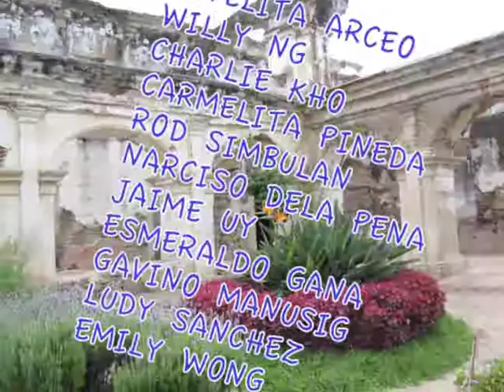PAGSAPIT NG SPURGE CHRISTMAS PARTY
DECEMBER 9, 2011 : MAR'S GARDEN Registration starts @6PM